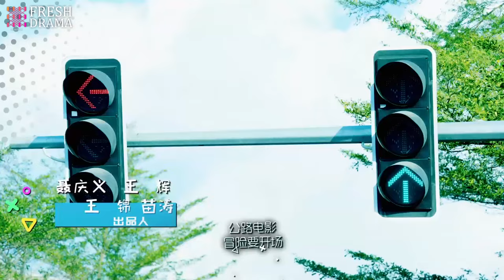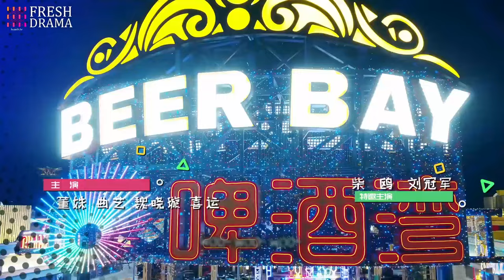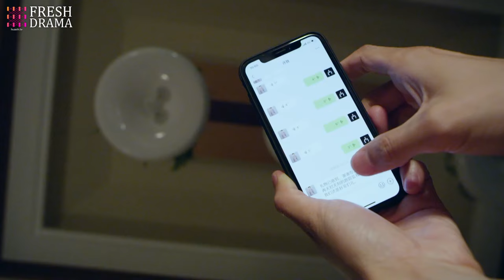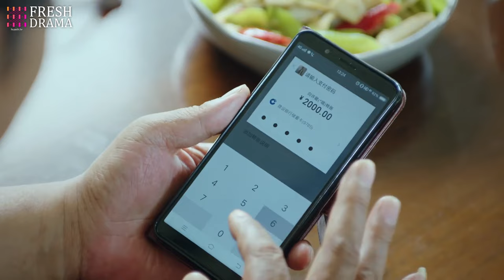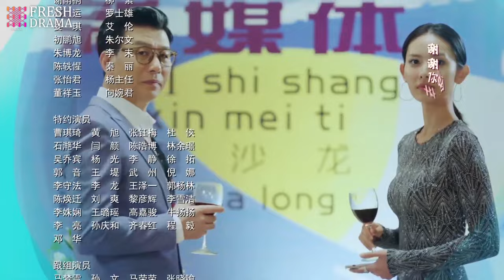【Multi-sub】Walking With You in This World EP27 | Yin Xiaotian, Xiao Han | Fresh Drama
Episodes: 46

Genres: Comedy, Romance, Family

Subtitles: English [CC]

Audio languages: Chinese

Director: Wang Xiaoming

Starring:
Yin Xiaotian as Lei Da
Xiao Han as Xu Zhi
Li Chengru as Xu Beiyang